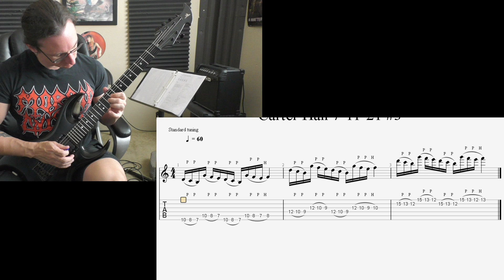Carter H. Video Recap 7-11-21